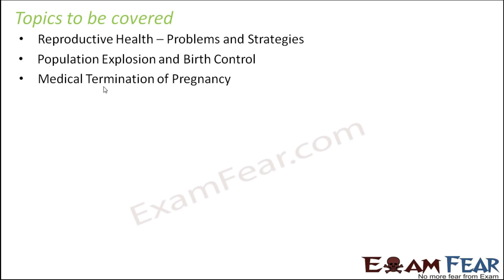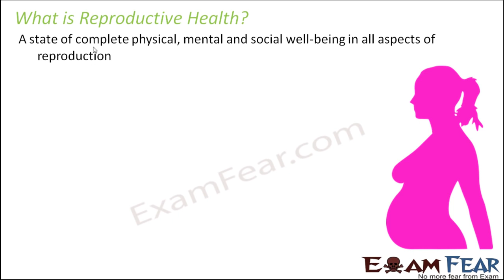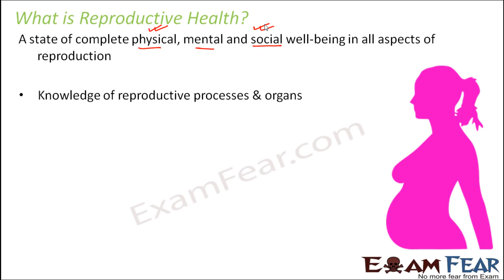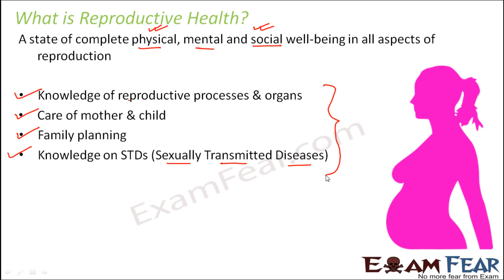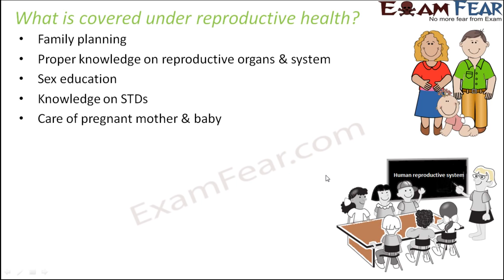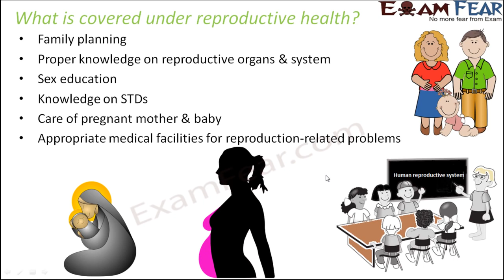Biology Reproductive Health part 1 Introduction class 12 XII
Reproductive health introduction